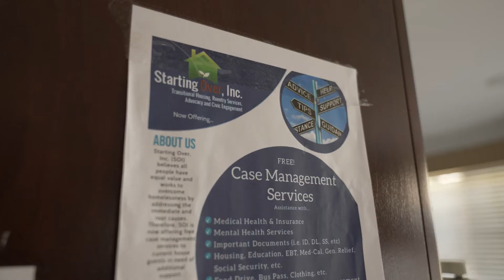What is Starting Over, Inc.?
Starting Over, Inc. specializes in providing transitional housing and re-entry services while helping to build strong communities through recovery, civic engagement, and leadership development.